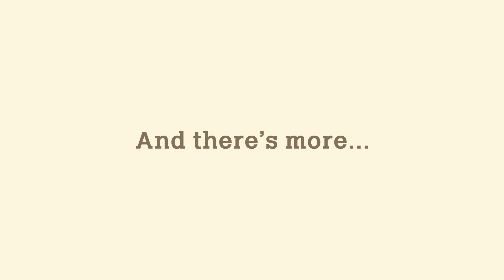Dreams & Fireworks Are Back in Animal Crossing New Horizons - Summer Update Rundown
Time to cry my eyes out in Aika Village!